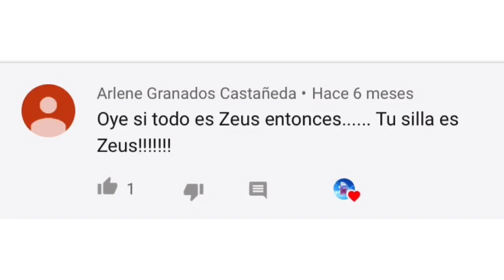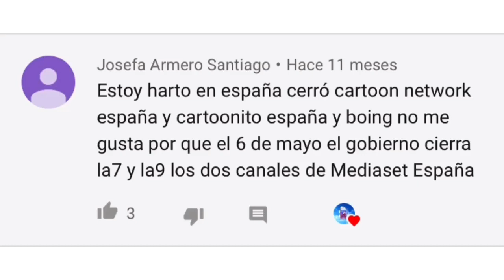DORAEMON | LATINO VS CASTELLANO | CON HIMNOS NACIONALES | Ricardo TV60XP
comparación de doblaje con himnos nacionales de España y México, Esta vez fue un episodio de Doraemon, Tapa engañosa o tapón borrachera. ¿Cuál fue tu favorito? Me gustó más el de España por lo de la Coca-Cola XD, Les gustaría que haga una comparación de doblaje con himnos nacionales? Déjenlo en los comentarios!!